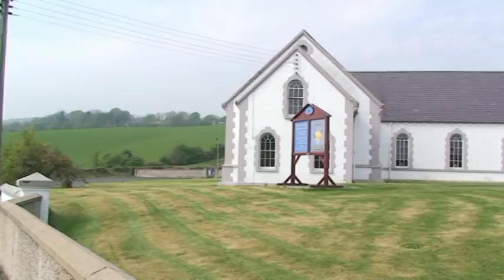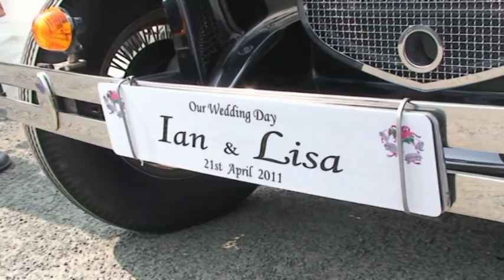Ian & Lisa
Miss Lisa McMaster & Mr Ian Duddy who were married in Glendermott Presbyterian Church, Londonderry. 21 April 2011.